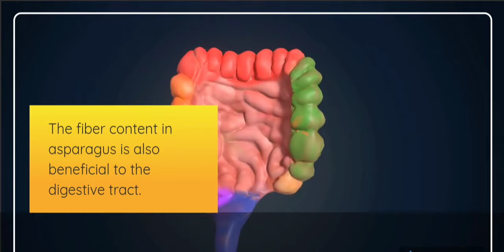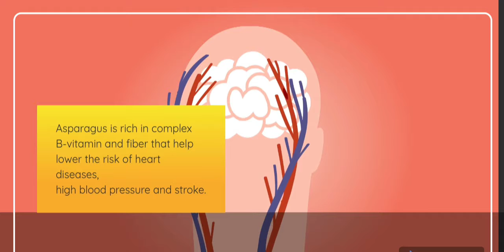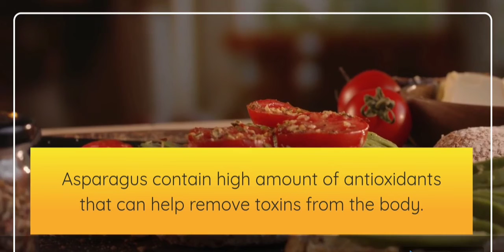Informative Video About Asparagus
This channel is about the nutritional value of food i.e vegetables fruits lentils etc.
The videos uploaded to this channel will be helpful in understanding what is good for your health which will be both physical and mental.
This channel will encourage you to eat healthy food and help you control your weight.
This channel will also help you maintain a healthy lifestyle.